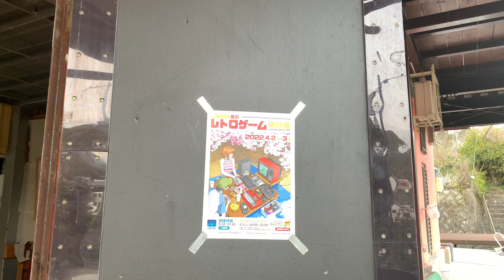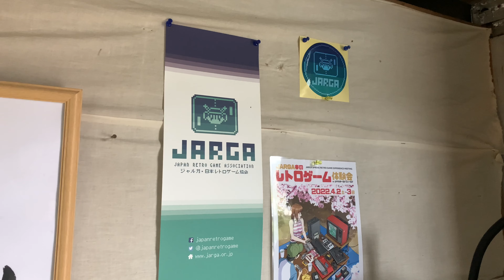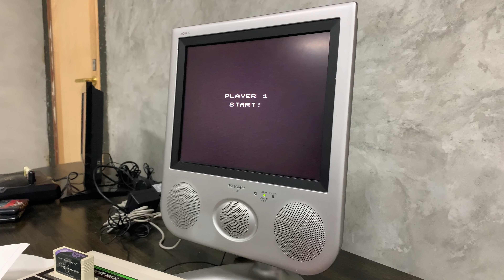JARGA SPRING RETRO GAME EXPERIENCE MEETING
2022/4/2～3に山中渓オールドフィールドで開催されたJARGAのレトロゲーム体験会。
ゲーミングベッドいいよなー。
五穀米のカレーもウマー！

使用機材:
iPhoneXR
KJ-S5PRO